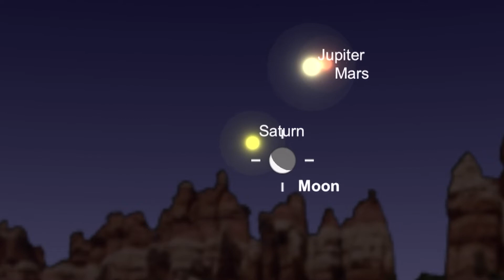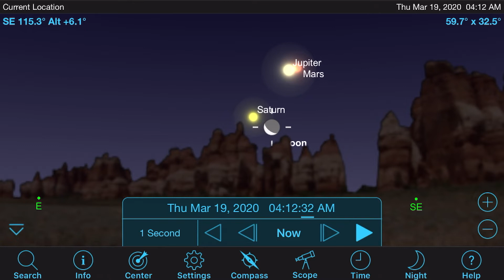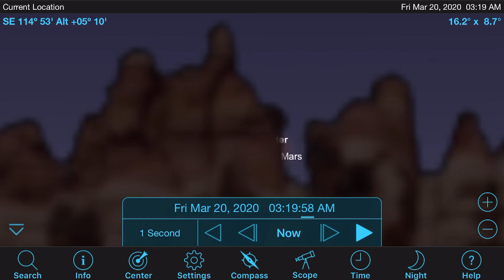Sky Next Month - March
Sky next month is a monthly video series where we talk about how the skies will be for the coming month. The video will give you information about the major astronomy events, positions of planets, constellation, galaxies,nebulae etc.

MARCH 2020 ASTRONOMICAL EVENTS
9th March: Uranus and Venus conjunction (Post Sunset skies in the west, Just 2 Degrees apart),
FULL MOON DAY!
18th March: Moon – Mars – Jupiter close approach (Pre-Sunrise skies in the east)
19th March: Moon – Saturn close approach (Pre-Sunrise skies in the east direction,Just 2 Degrees apart)
20th March: MARCH EQUINOX (Equal day and night),
Mars and Jupiter Conjunction (Pre-Sunrise skies in the east direction, just 45 Arc minutes apart)
Venus at Perihelion (Furthest from the sun from our perspective)
22nd March: Moon – Mercury Conjunction (Pre-Sunrise skies in the east direction, 4 Degrees apart)
Mercury at Dichotomy
23rd March: Mars – Pluto Conjunction (Pre-Sunrise skies, in the east direction, Just 10 arc minutes apart)
24th March: NEW MOON DAY
27th March: Venus at Dichotomy
28th March: Venus – Moon Conjunction (Post-Sunset skies in the west direction, 6 Degrees apart)
31st March: Mars – Saturn Conjunction (Pre-Sunrise skies in the east direction, Just 1 degree apart)